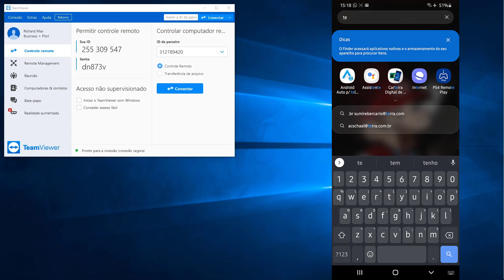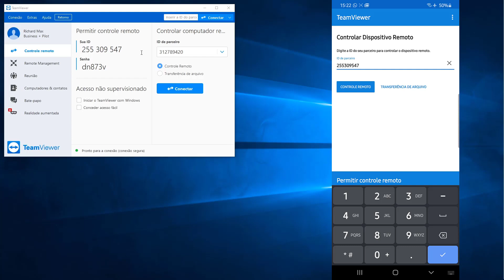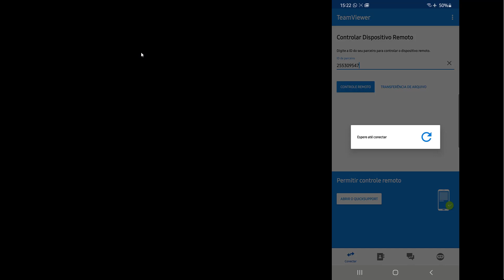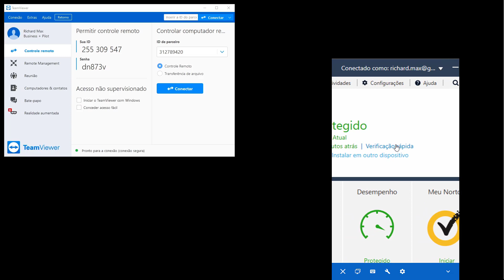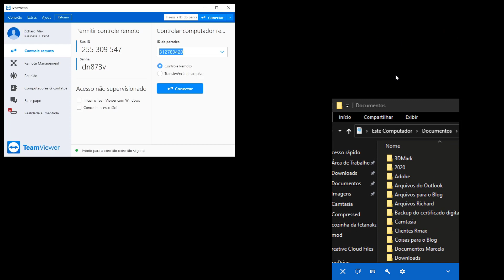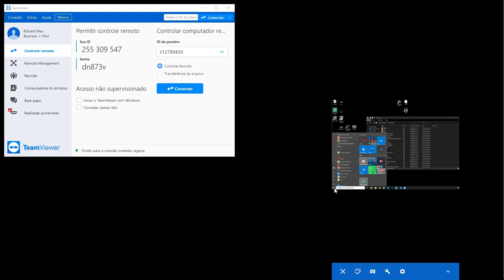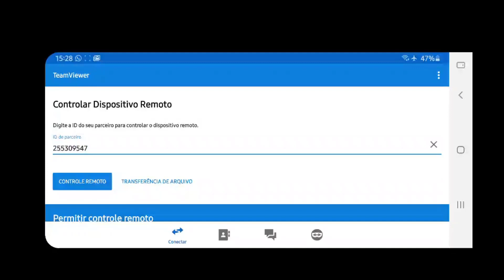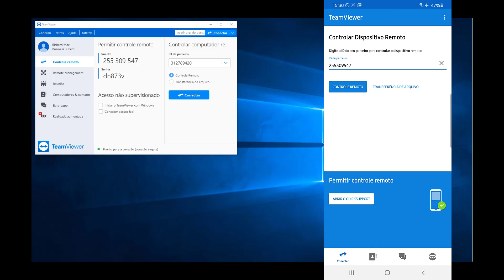Como usar o TeamViewer - Acessar o computador pelo smartphone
Neste vídeo rápido, vou ensinar como você conectar seu smartphone ao PC de forma simples e fácil  usando o aplicativo TeamViewer.
Vem comigo e deixe seus comentários.